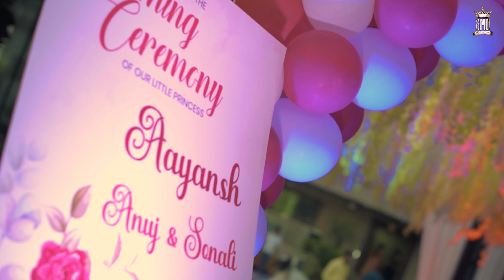Naming Ceremony Highlights | 2023 | Aayansh | Smd Production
PRODUCTION MANAGER : ASHISH GAIKWAD
CAMERA UNIT : SMD PRODUTION
CINEMATOGRAPHY  : KALPESH JOSHI & ASHISH GAIKWAD / TEAM SMD
EDITING : KALPESH JOSHI